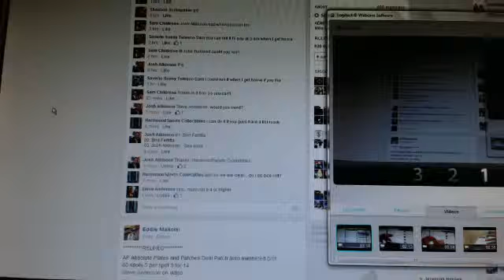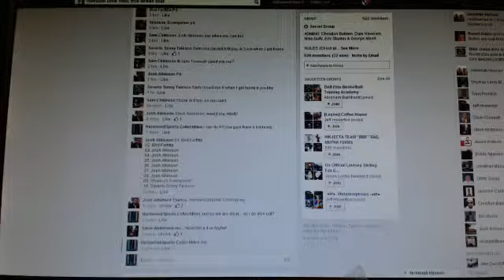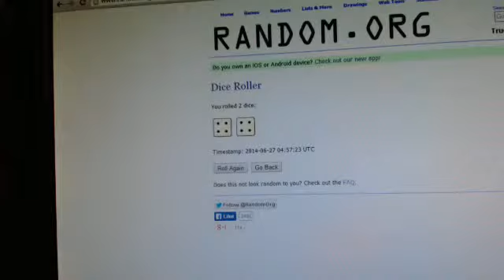HSC RAZZ for Sam Montee Ball RC Auto